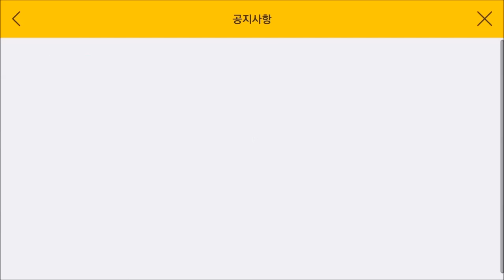세븐나이츠 105레벨 플레이어 스킬 구입! 금요일 공선전 쉬움 810만점! [래핑맨게임]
세븐나이츠 105레벨 플레이어 스킬 구입! 금요일 공선전 쉬움 810만점!
[래핑맨게임]